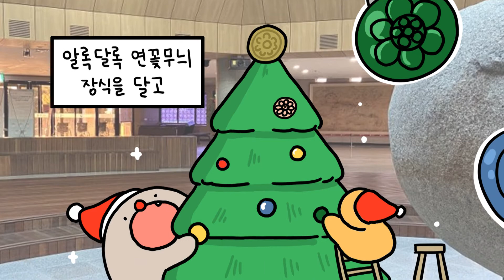[호자일기 9화] 🎄 부박에도 크리스마스가 🎄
🎄미리 크리스마스!🎄

❄부박에도 크리스마스가 왔어요!☃️

귀염둥이 호자도,
동글동글 봉황도 잔뜩 신이 났네요!🥳

부박 석조 앞에서
크리스마스 트리를 꾸민다고 하는데..

과연 호자와 봉황이는
어떤 크리스마스를
보내게 될까요?

❤모두들 따뜻한
크리스마스 보내세요❤

다운 작가님과 함께 합니다♥